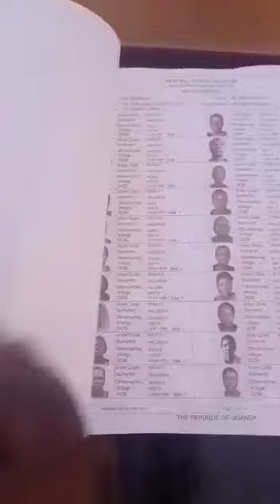Akalulu kakwatidwamu nyo.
Kayunga by-election.